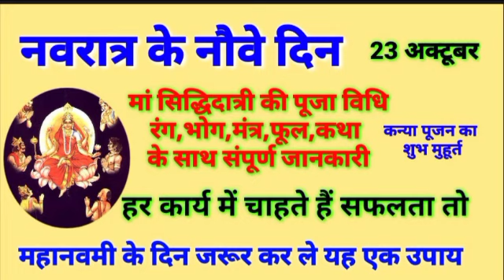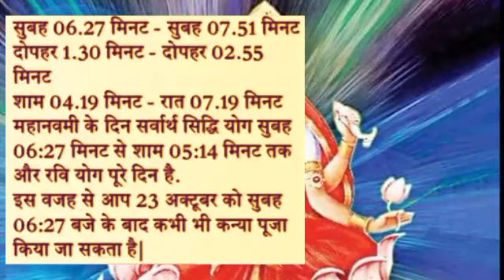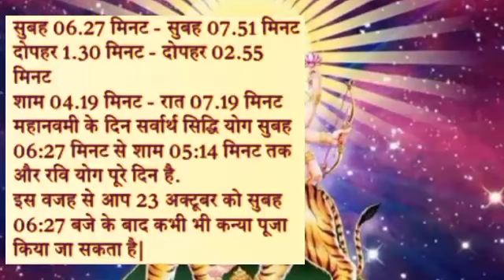महानवमी के पूजा विधि,शुभ मुहूर्त, कर ले यह एक उपाय मिलेगा हर कार्य में सफलता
navdurga date time muhurt navdurga puja vidhi navratri kya kare kya naa kare navratri niyam navratri vrat niyam navratri ke douran kin karyo ko karna chahiye what to do work on navratri what do not work navratri things do not navratri rules navratri fast vrat navdurga navdurge 2023 navratri October 2023 navratri 2023 astrology navratri pooja navratri status Shardiya navratri pooja vidhi Shardiya navratri dushhara 2023 vijayadashmi